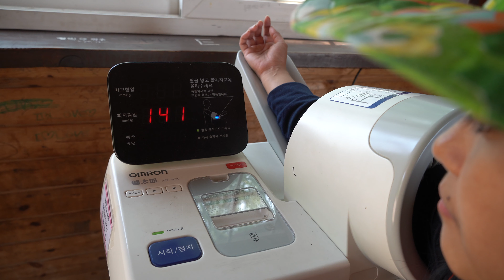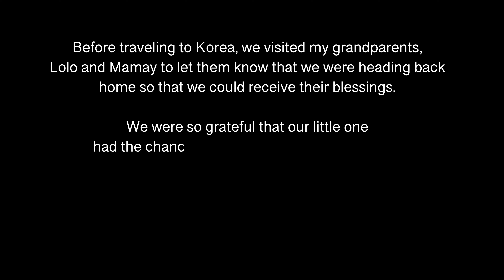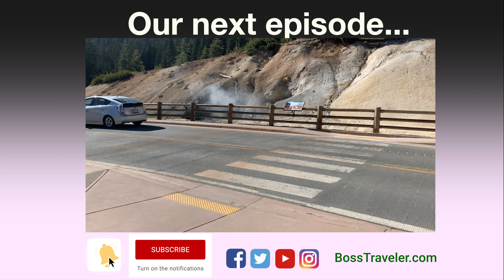Layover Escape in Korea with a Toddler: Bye Philippines!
Leaving Philippines after a long month vacation. Now bound to Korea with our baby, it's true it was a struggle yet so much fun! If you miss to watch our Philippine travel vlogs here are the links!